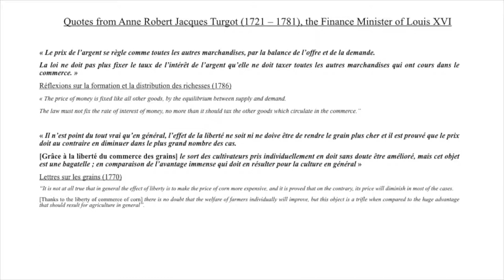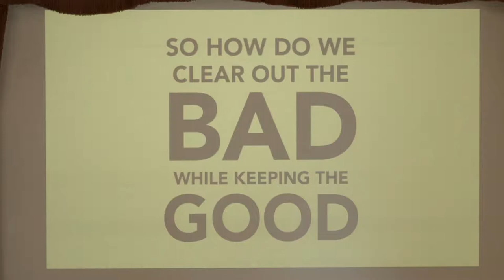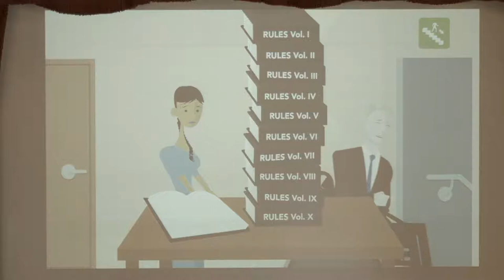Columbia CCS Annual Conf. 2018 Session 5: Edmond Alphandéry, Philip K. Howard, Charles Calomiris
The Economic Consequences of Mr. Trump: Center on Capitalism and Society at Columbia University's 16th Annual Conference, September 17th 2018

Session 5: Regulation and Trump

Edmond Alphandéry (Chair and discussant), Founder and Chairman, Euro 50 Group

Philip K. Howard, Founder of Common Good and author of The Rule of Nobody

Charles Calomiris, Henry Kaufman Professor of Financial Institutions, Columbia University Business School